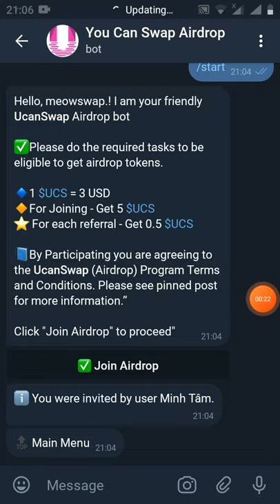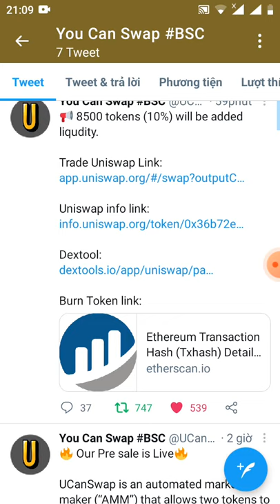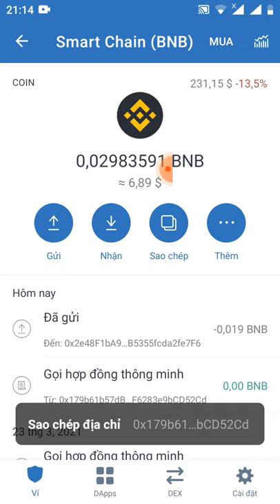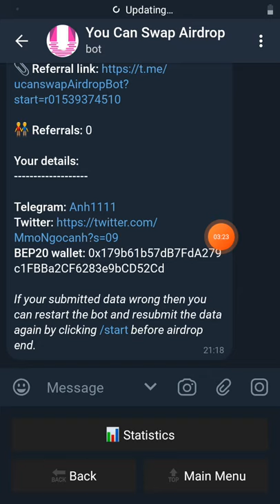nhận PREE 5 Token UCS ~15 từ sàn ucanswap (dự án tiềm năng)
Link đk

👬 Referrals: 0